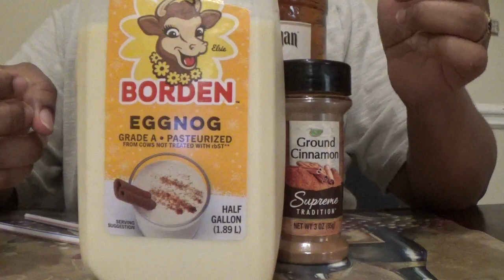A SIMPLE HOLIDAY COCKTAIL RECIPE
"MIXOLOGIST MONDAY HOLIDAY EDITION"
HERE IS A YUMMY HOLIDAY ADULT COCKTAIL!!!  CAPTAIN MORGAN  ORIGINAL SPICED RUM, BORDEN EGGNOG AND A DASH OF CINNAMON TO TOP IT ALL OFF!!! I INCLUDED SOME GREAT HOLIDAY SCENTED CANDLES FOR THE VIBE, VERY COZY VIBES SO ENJOY!!!

EGGNOG AND RUM

HOLIDAY COCKTAIL PERFECT FOR THANKSGIVING AND CHRISTMAS!!!

ASMR Drinking SOUNDS, very relaxing ASMR!!!

Warning: Drinking Alcohol is for Legal Drinking Ages ONLY!!!